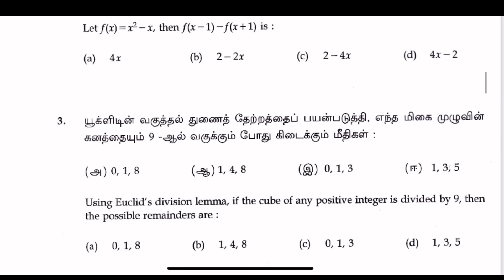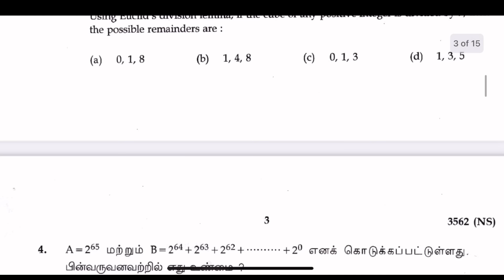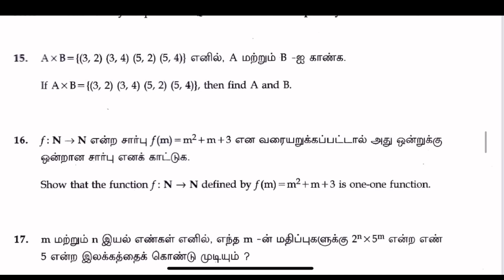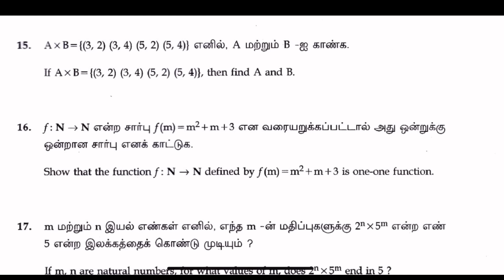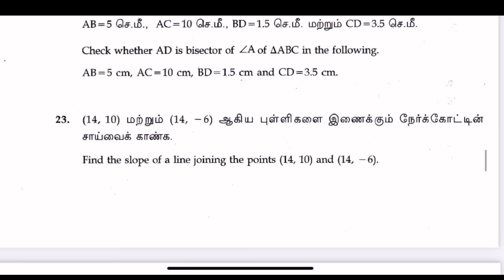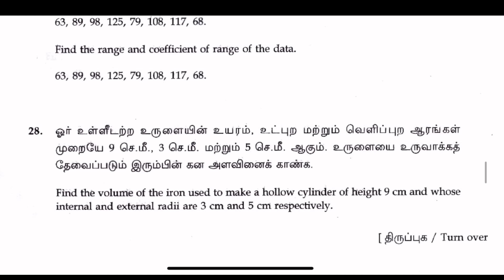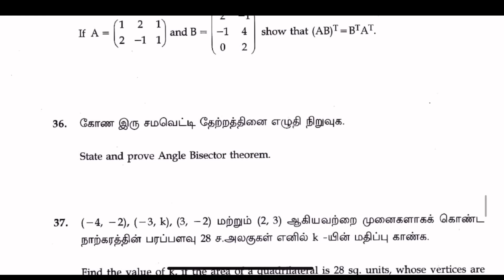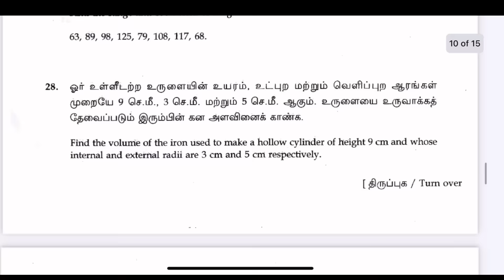10th maths important questions 2024 | 10th maths public question paper 2024 important questions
10th maths important questions 2024
10th Maths Public Question Paper 2024
10th Maths Important Questions 2024 Public Exam

10th Maths Public Question Paper 2024
10th Maths Public Important Questions 2024
10th Maths Important Questions 2024

10th Public Important Questions 2024